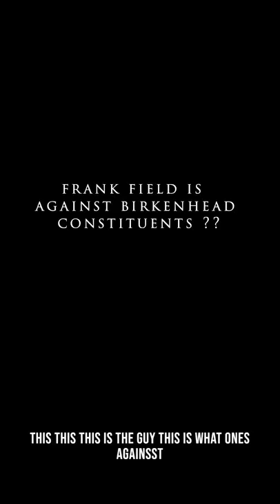The truth of frank field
This video exposes frank field for who he really is although this is only a part of what frank field has done it still tells us about some of  the vile and disgusting behaviour he has done don’t let this person be your MP for Birkenhead’s sake